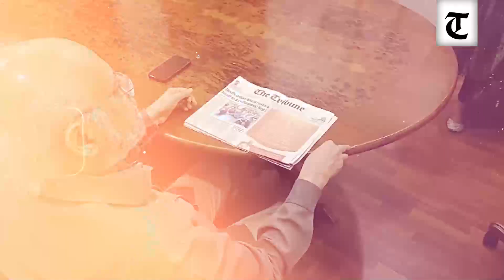BJP should not interfere in the affairs of minorities : SAD’s Naresh Gujral